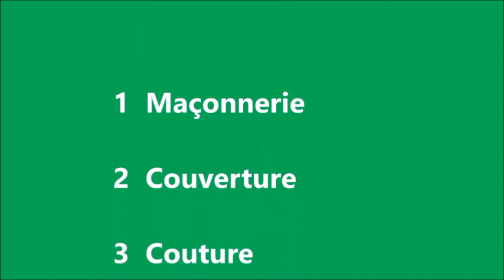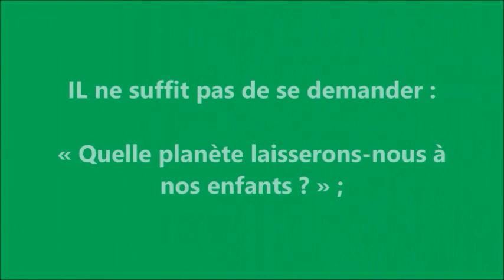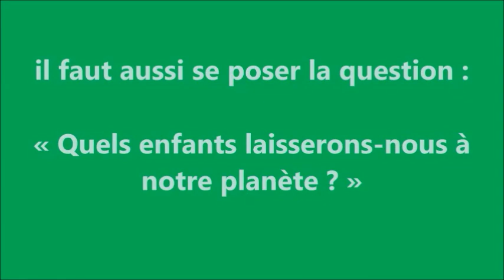Outil en Main Pornic ( janvier 2020)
Notre journée porte ouverte 2020 a été annulée comme bien des événements. Qu'à cela ne tienne, voici une présentation virtuelle de nos 11 ateliers et en musique s'il vous plait!!
Bonne visualisation.